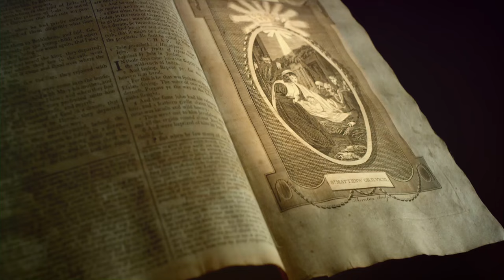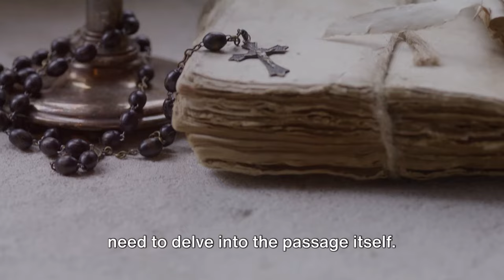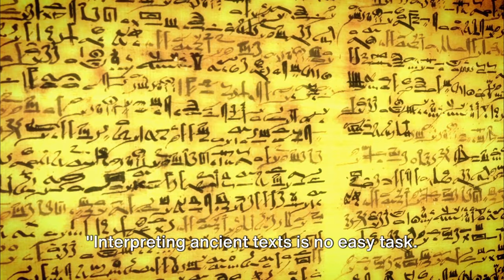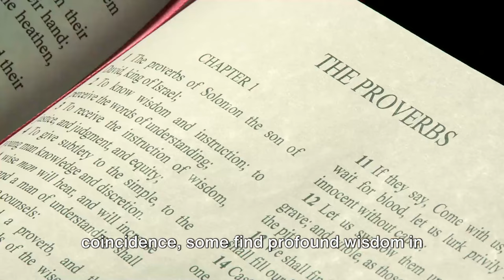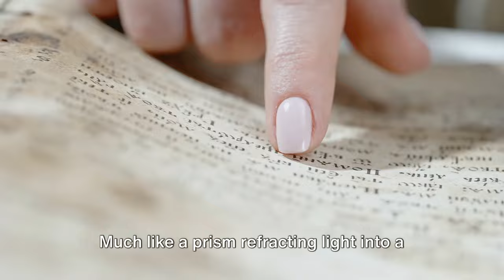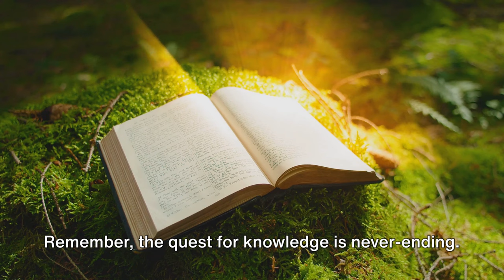Cracking the Code Unveiling a Biblical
Buckle up!! The Bible, a book teeming with stories, prophecies, and teachings, has captivated minds for millennia. But beyond the familiar narratives lie hidden riddles, enigmatic passages that have puzzled scholars and believers alike. Today, we delve into one such mystery, a secret message waiting to be deciphered.

OUTLINE:
00:00:00 The Enigma Unearthed
00:01:12 Peeling Back the Layers
00:02:00 Theories and Interpretations
00:02:56 The Search for Truth
00:03:51 The Power of Mystery
00:04:42 The Quest Continues